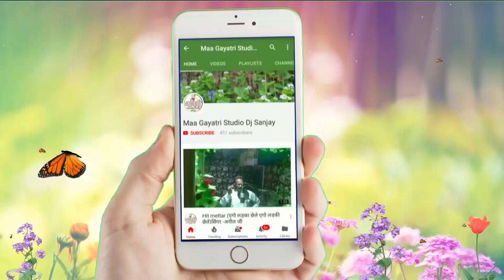गलती से//प्रोफेशनल सांग//Galti Se//Singer~Paveen~Parwana//Mas Gayatri Studio Madhepur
Maa Gayatri Studio

Album:-Galti Se
Song:-Galti Se
Singer:-Paveen~Parwana
Lyrics:-
Company/Label:-Sawariya Music
Bhojpuri Maithili Latest Song 2018 New
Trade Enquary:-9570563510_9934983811